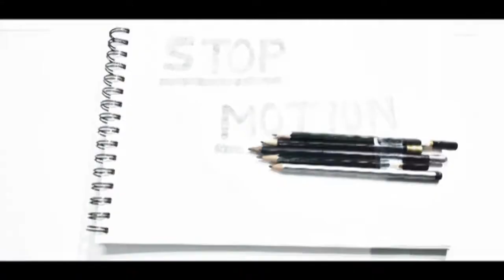Stop Motion "Pencil it in"